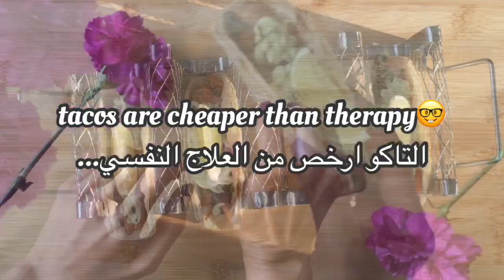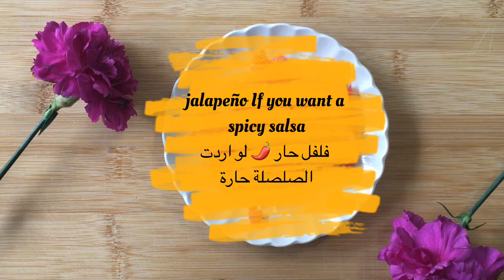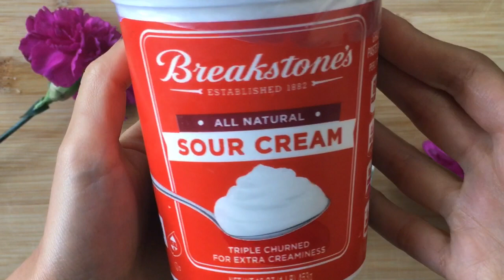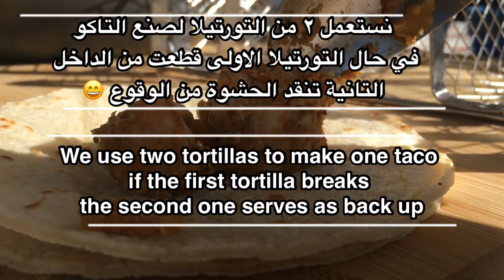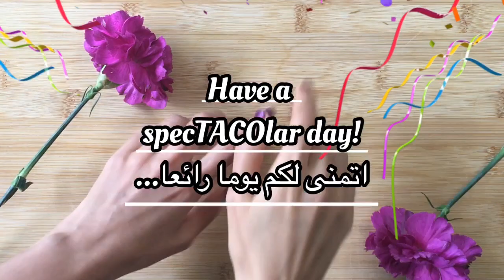The Best Easy Chicken Tacos - تاكو الدجاج المكسيكي بطريقة سهلة وسريعة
With a simple spice rub, the chicken is cooked so quickly on the stovetop! and serve with pico, avocado + lime!
بمقادير بسيطة نحصل على تاكو رائع بصوص خطيرة يمكن استعاملها في وصفات كثيرة ...